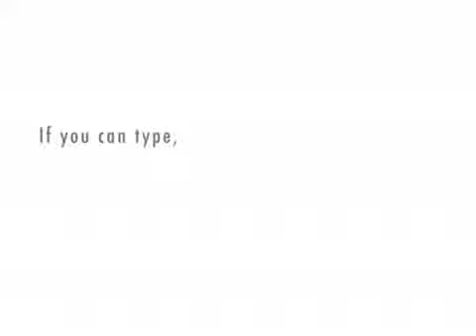Cricket & Pocket: Beep Beep and Harry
This movie has been entered by romeousso into the Xtranormal February
2011 "Make A Movie, Win $1000!" Contest. The Xtranormal movie with the
most views wins! To find out more about the contest and how to enter,